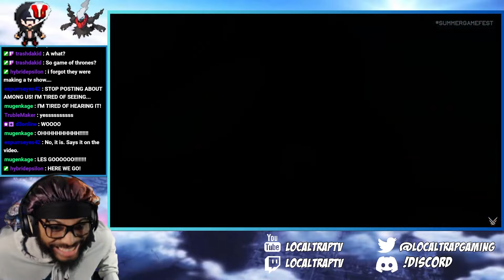PEAK SHADOW IS BACK OMFG | Sonic X Shadow Generations SGF Trailer REACTION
Good Vibes ONLY 😮‍💨. You can call me Local, Trap or Your Favorite Youtuber!